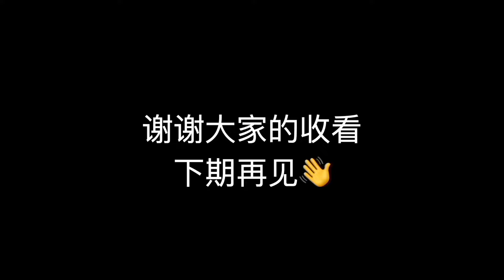当四位大神进行高版本起床战争对决！被一路追杀？【我的世界】